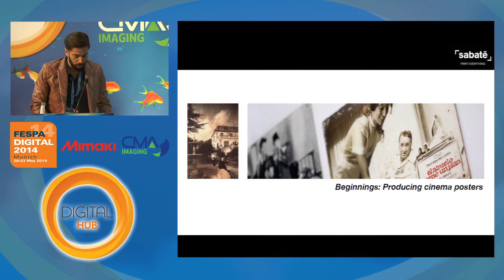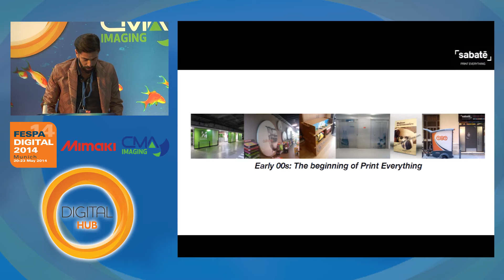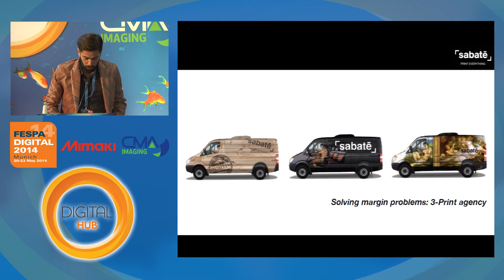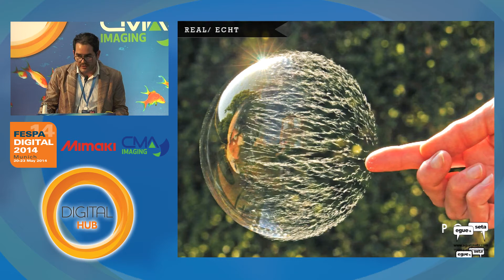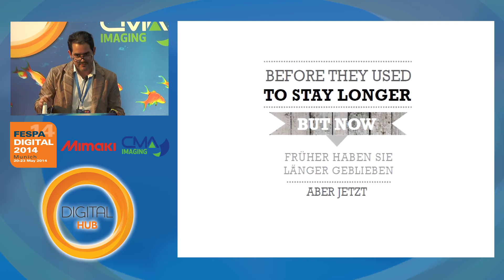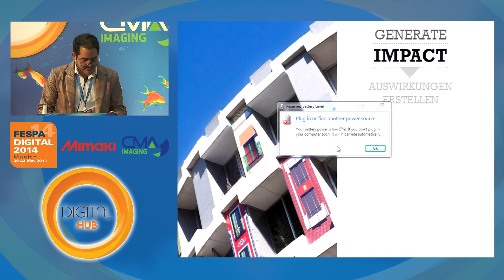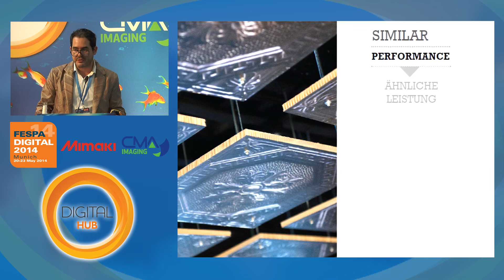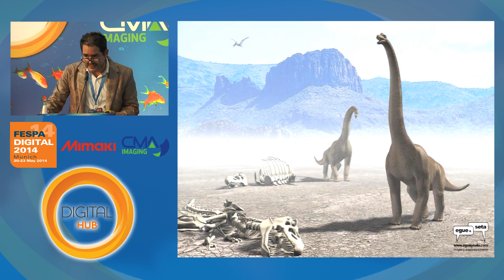Have traditional interior finishes been outlived? - a FESPA Digital Hub 2014 session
Catalonian Interior Design Agency Egue y Seta illustrate the current obsolescence of 'real' finishes within the retail, hospitality & corporative interior design world; questioning the suitability of their 'material honesty', and the actual scope of their much overrated 'tactile quality or appeal'. A visual journey through recent projects will explore current market needs of durability and updating; as well as maintenance, safety and budget. Have real-traditional finishes been outlived and out-valued?